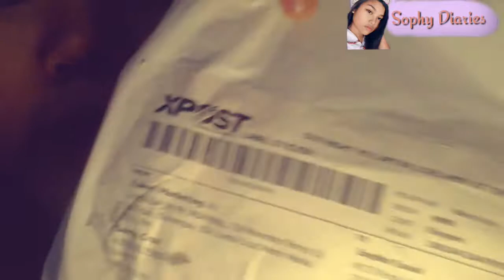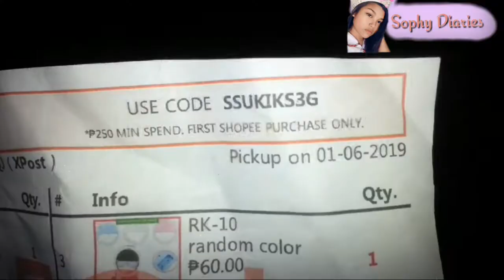Unboxing Shopee Vlogging Equipment | SophyUnboxes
Zup mga beshies! Eto ang aking first ever unboxing video. Hope you like it!

Lapel Mic - 125 pesos
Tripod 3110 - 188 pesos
Rk-10 random color selfie ring light - 60 pesos
Cash On Delivery/ shipping fee - 100 or more

Use this code on their shop for 100 pesos off on your 1st purchase: SSUKIKS3G

If ever meron kang gustong ipagawa sa akin na video comment ka lang sa baba and use the hashtag letschallengesophy and let's see my powers for that.

I hope you've enjoyed watching my videos mga beshies, don't forget to like, share, subscribe para maging magbeshies na tayo💖 and hit that notification bell for you to be notified on my every upload. Spread Goodvibes beshies! Mwahhhhpszxc..

SEND ME SOMETHING:
#154 Purok 2, San Juan, Macabebe, Pampanga

I gave  credits to owner and singers of the Background music and  Songs played on this video